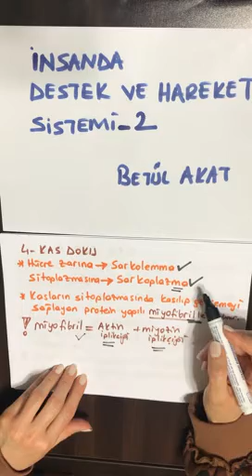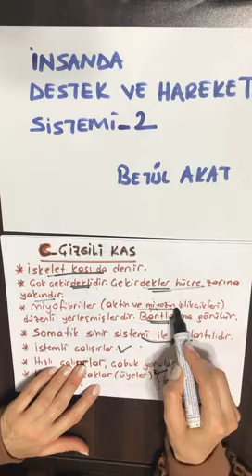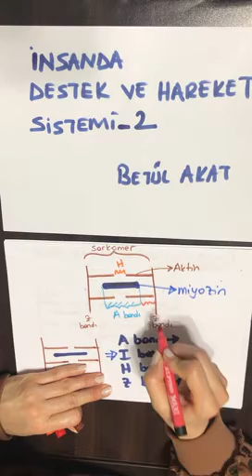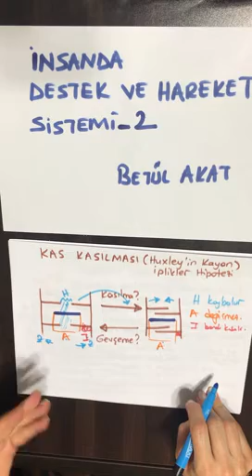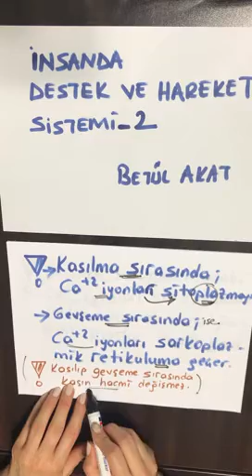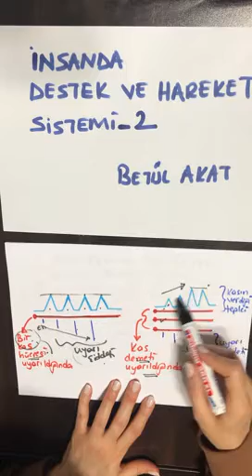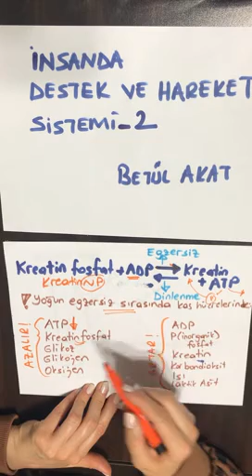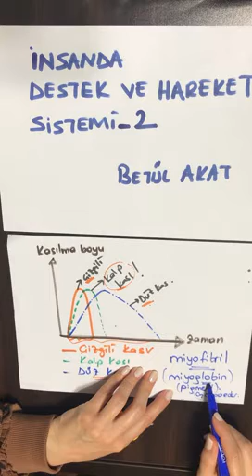İnsanda destek ve hareket sistemi 2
Biyoloji konu anlatım